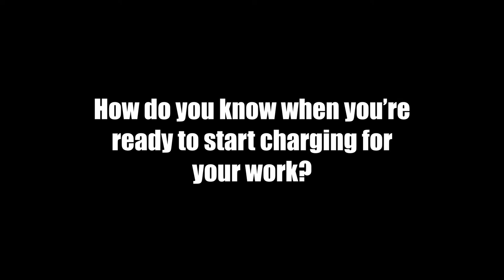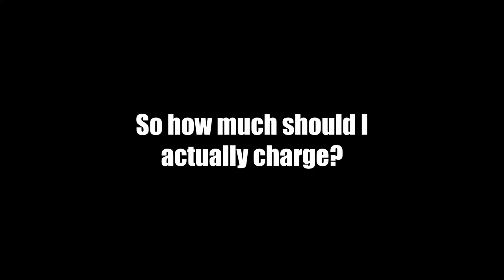How much to charge for Automotive Photography? and how do you know when you're ready?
In this video I go into how to tell if your ready to start charging for Automotive photography,  how much you should charge and how to discuss it with clients.  Its a tough concept and people often get this wrong or just don't know where to start.   I give my thoughts and tips on getting better rates from your automotive photography clients.

Check out my Instagram to see more of my work, while your there why not drop me a follow.